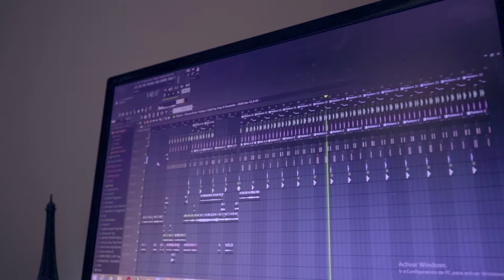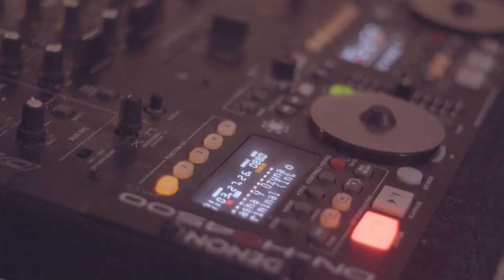Proyectos Audiovisuales | Dunker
Todos los proyectos audiovisuales hasta la fecha.
Gracias por confiar en nosotros.
Equipo Dunker.